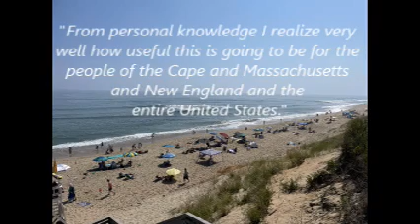Labor Day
Cape Cod National Seashore on Labor Day 2023.